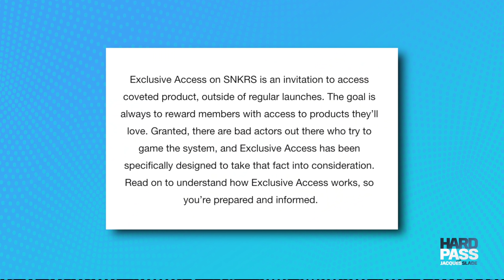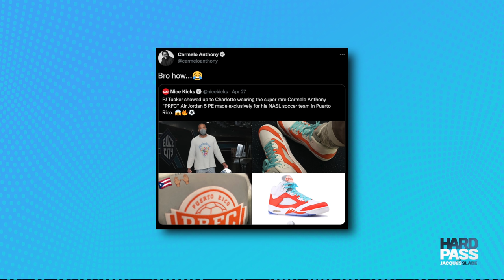WOW! Kanye Fighting Back....Nike SNKRS App Is Hopeless?, PJ Tucker Is The King, Best Sneaker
Be sure to check out the new Drop-Front XL boxes from @containerstore . They are...bigger and better. Seriously.

It's unreal what Kanye has to do protect himself from Walmart, Nike tries to clear up the mess that is SNKRS Exclusive Access, but only makes it worse, PJ Tucker is taking the crown and more

0:00 - Intro
0:39 - CP3 Got Next
4:27 - SNKRS App Back Lash
7:34 - Best Sneaker Releases Of The Week
10:18 - PJ Tucker Is The KING We Deserve
13:56 - Nintendo Doesn’t Care About Your Feelings

MY GEAR:
Main CAMERA;
2nd CAMERA;
3rd Camera;